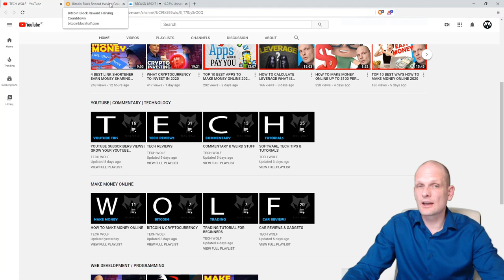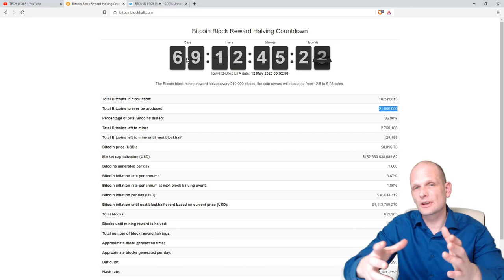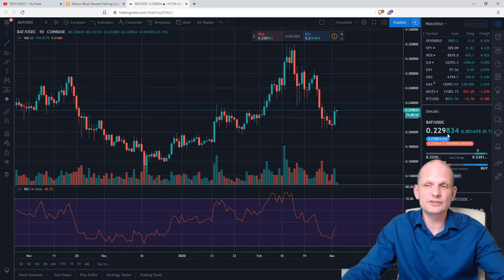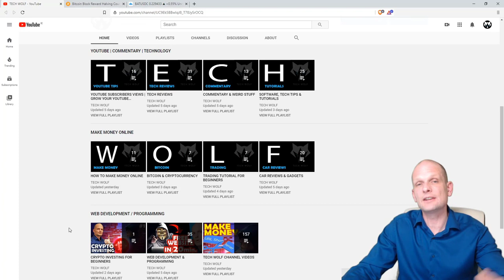IS IT A GOOD TIME TO BUY BITCOIN 2020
IS IT A GOOD TIME TO BUY BITCOIN. BITCOIN INVESTING BEST TIME TO BUY BITCOIN 2020 AND TO BECOME BITCOIN INVESTOR.

CRYPTO TRADING PLATFORMS/EXCHANGES.